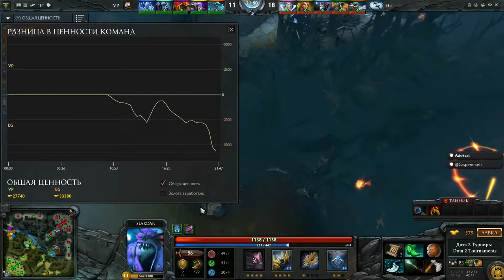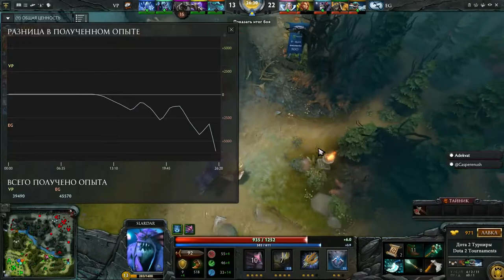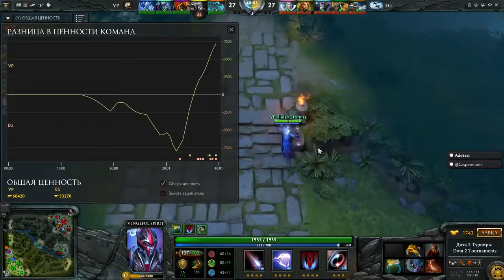Virtus Pro vs Evil Geniuses The Frankfurt Major 2015, 1-я игра, 13.11.2015